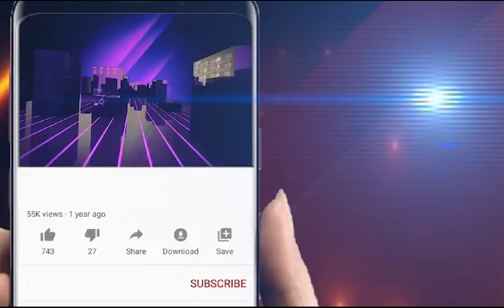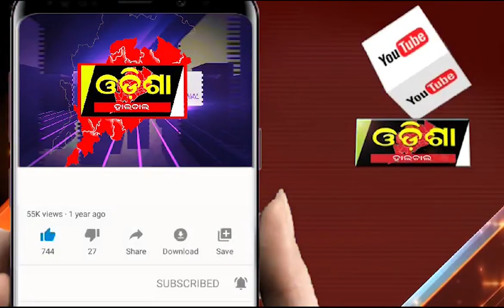ଭିନ୍ନକ୍ଷମ ପାଇଲେ ସୁବିଧା || Odisha Halchal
ଭିନ୍ନକ୍ଷମ ପାଇଲେ ସୁବିଧା